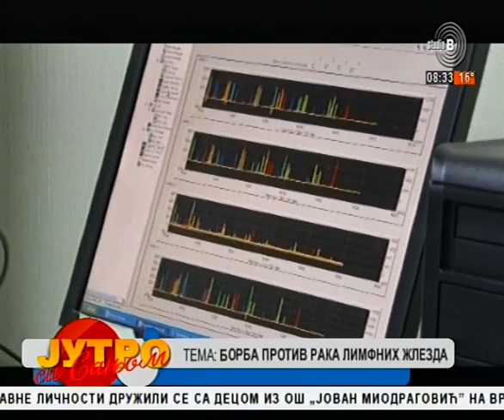StudioB Jutro sa Sanjom - UDRUŽENJE OPBOLELIH OD RAKA LIMFNIH ŽLEZDA LIPA [13.09.2019.]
Gost - ALEKSANDRA MLADENIVIĆ